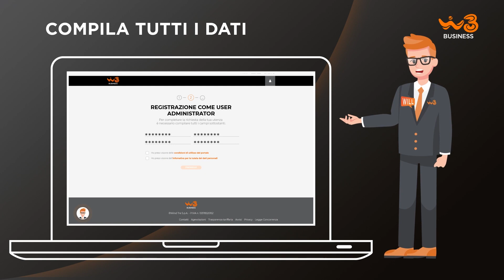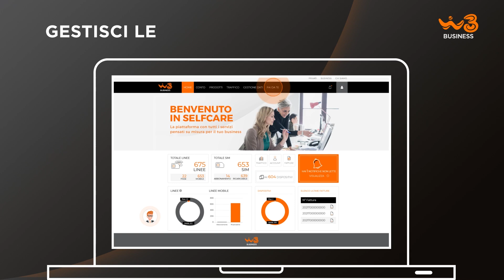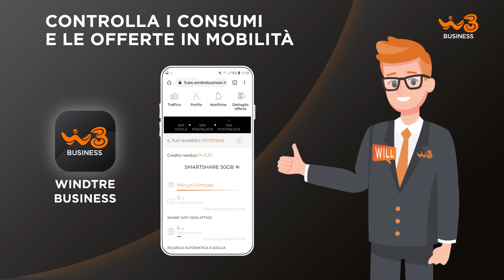WINDTRE BUSINESS Tutorial Area Clienti